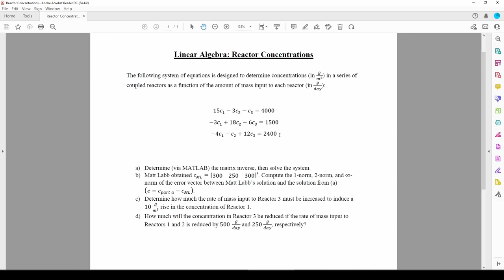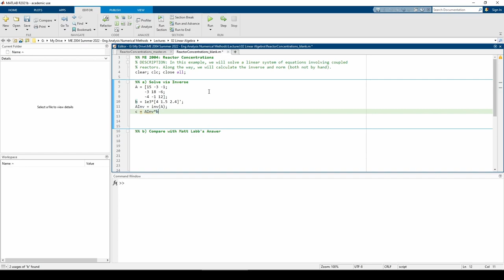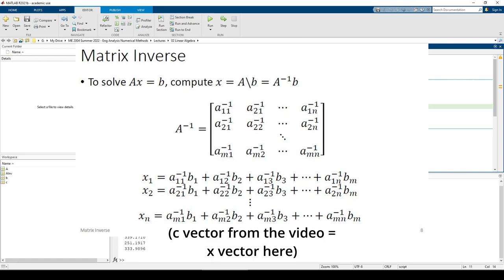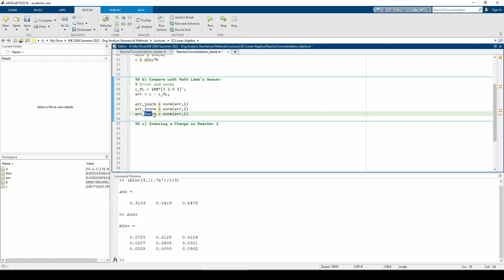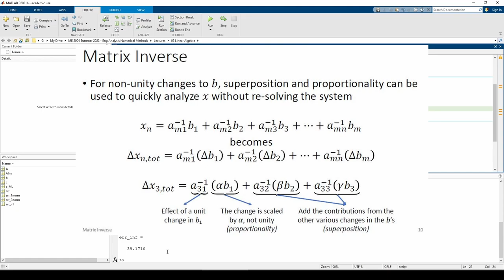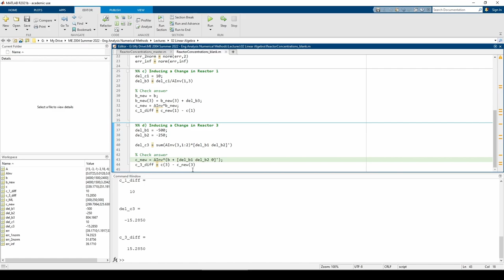Solving a Reactor Concentration Linear Algebra Problem in MATLAB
Virginia Tech ME 2004: Solving a Reactor Concentration Linear Algebra Problem in MATLAB

This video solves a linear algebra problem related to the concentration of chemical reactors in MATLAB. We make heavy usage of the matrix inverse and vector norm (computed in MATLAB) to analyze the system, and to solve for changes in the concentrations due to changes in the inputs.